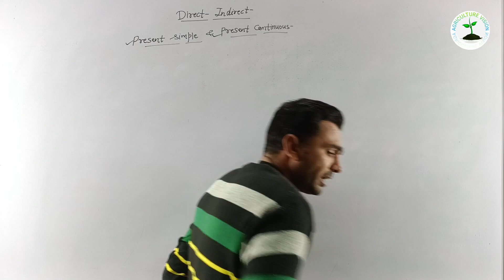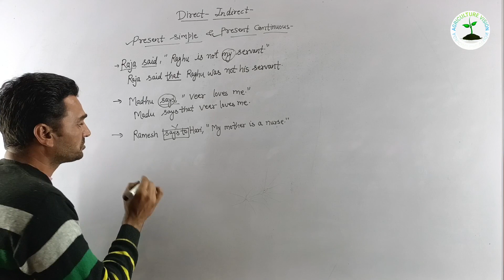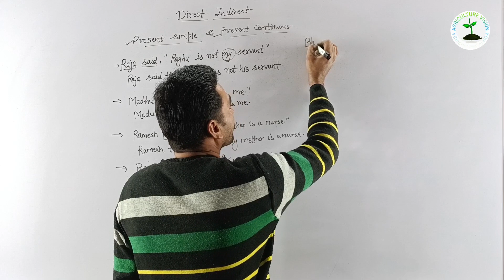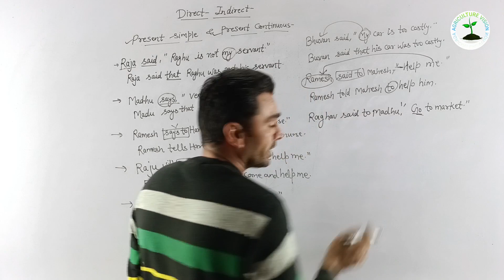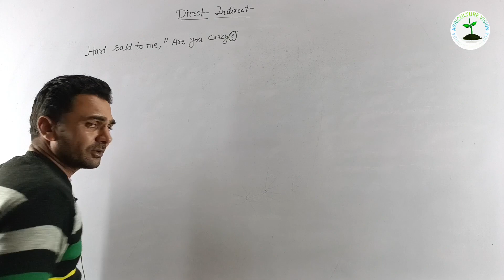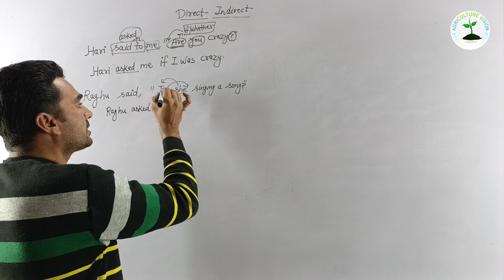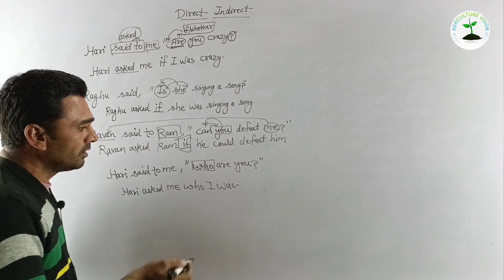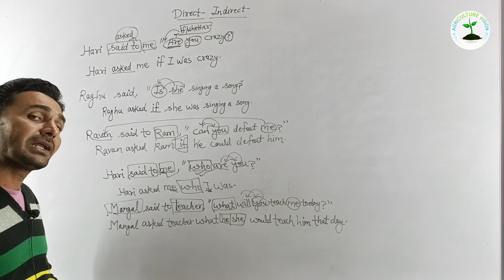Direct - Indirect Speech || By English wizard Mr. Shiv prakash || PART – 4